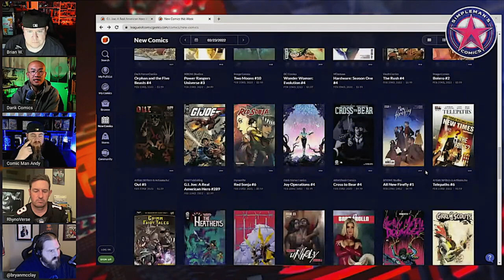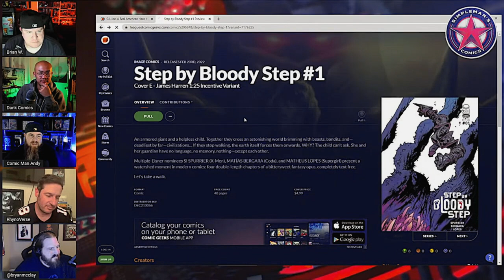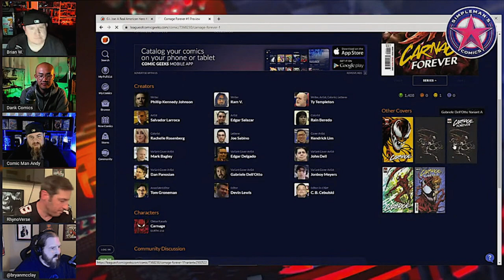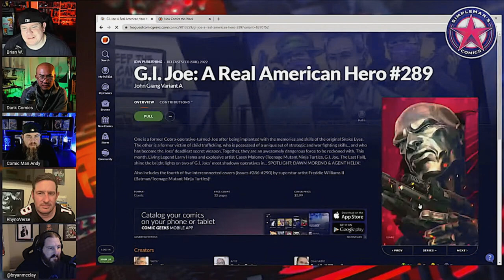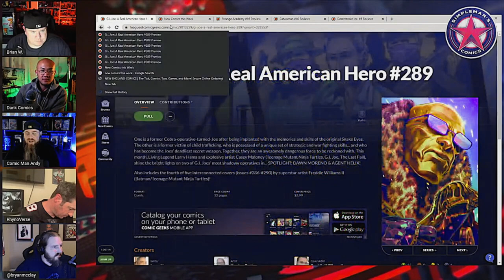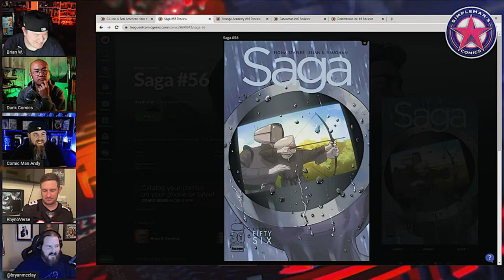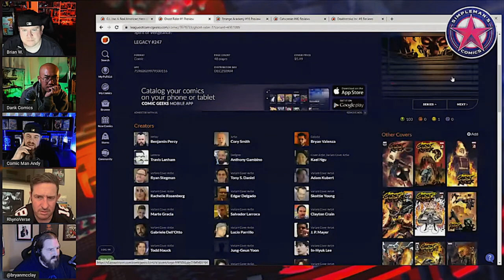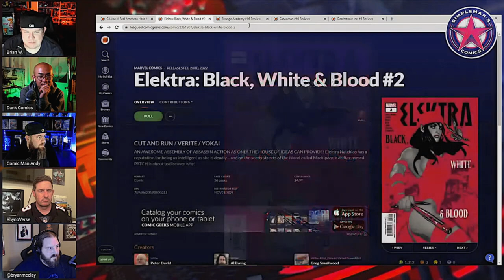Our Picks for New Comic Book Day 2/23/22